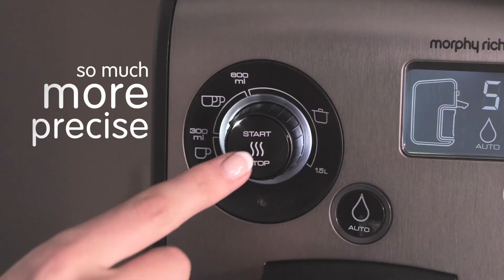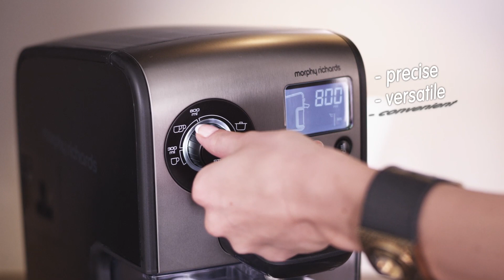Morphy Richards - Redefine Hot Water Dispenser (131004)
Simplify everyday tasks with the smart and stylish Morphy Richards Redefine 12-cup Hot Water Dispenser, complete with precise temperature and volume control.

Only boil the water you need so it's ready faster, uses less energy and doesn't waste a drop of water. Select the perfect water temperature, whether it's 100º C for your pasta, 95º C for your perfect coffee or 85º C for your herbal tea.

You can select to automatically dispense amounts of water of up to 600ml. Anything over this amount you can dispense at the push of a button.

The water tank holds up to 3 litre so you refill less often, then select from 150ml to 1.5 litre at a time so you can make a single cup of tea or boil water for a pan full of pasta.

BRITA technology reduces unpleasant and unwanted substances like limescale, metals or chlorine to make your drinks look and taste better.